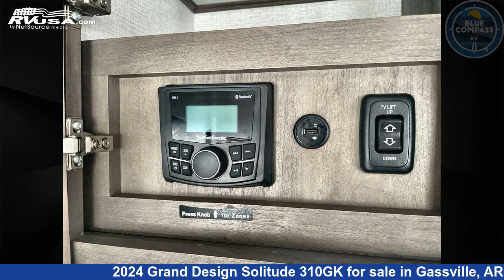Remarkable 2024 Grand Design Solitude Fifth Wheel RV For Sale in Gassville, AR | RVUSA.com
This 2024 Grand Design Solitude 310GK is a Fifth Wheel RV. It is located in Gassville, AR 72635 and is offered for sale by Blue Compass RV Gassville. This New Grand Design Is 34' 0" in length and features sleeps 4, Slideout, and 81 gal fresh water capacity. The floorplan layout of this Fifth Wheel features Front Bedroom, Kitchen Island, Rear Living Area.